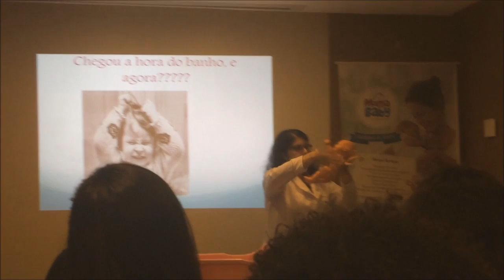Tour Quartinho do bebe Antes - Diário de reforma parte 1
Venha conhecer todo processo de preparação do quarto do bebe, da nossa Alice que está chegando. Mostro o passo a passo de tudo que estou fazendo.